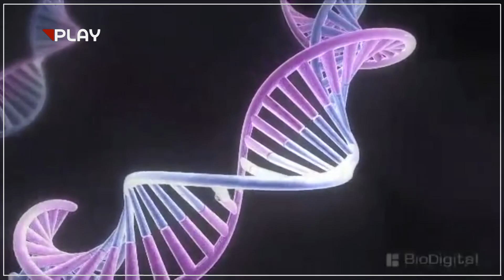دڵخۆشى لە هاوسەرگیرییەکەتدا بەمشێوەیە کاریگەرى لەسەر تەندرووستیت درووستدەکات